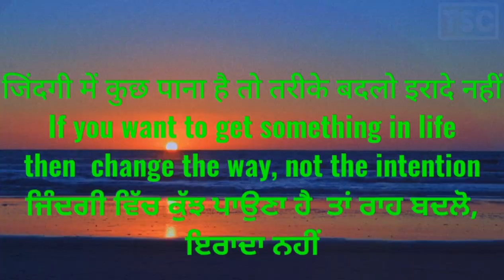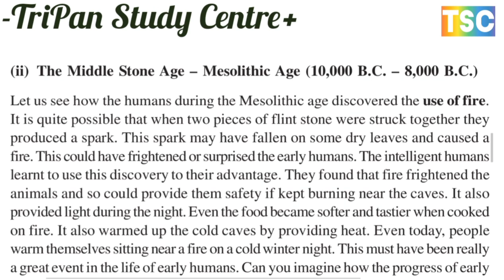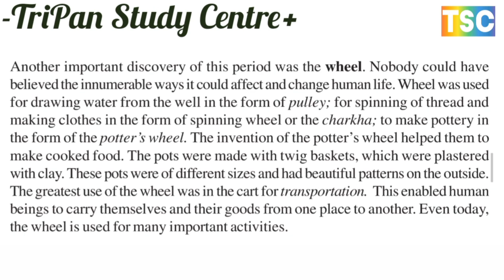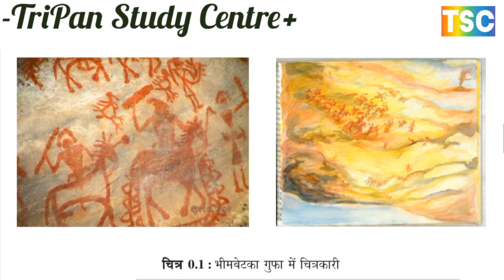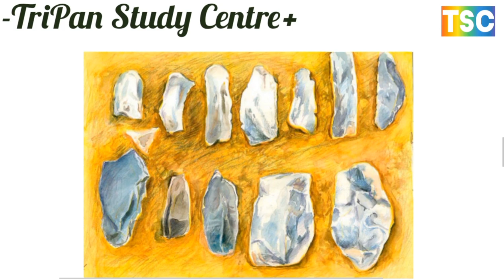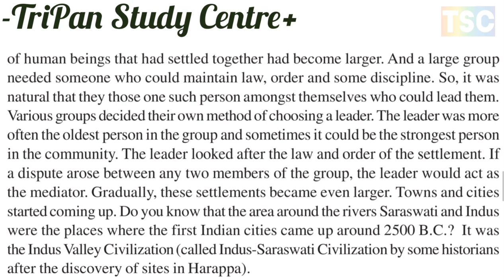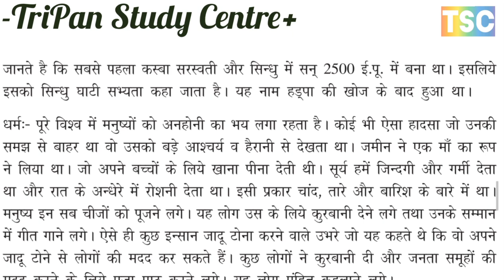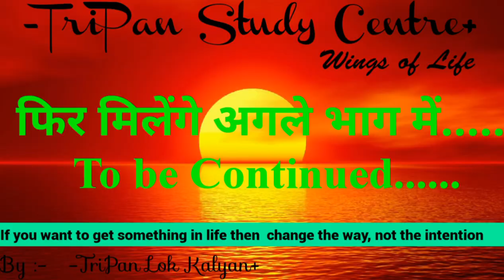evolution of human beings // मानव का विकास // कक्षा दसवीं NIOS सामाजिक विज्ञान हिंदी इंग्लिश मध्यम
INTRODUCTION TO SOCIAL SCIENCE सामाजिक विज्ञान का प्रस्तावना
1. SOCIAL SCIENCE AS AN ACADEMIC DISCIPLINE
एक शैक्षणिक अनुशासन के रूप में सामाजिक विज्ञान
2. STUDY OF SOCIAL SCIENCE सामाजिक विज्ञान का अध्ययन
A. History and Archaeology इतिहास और पुरातत्व
B. Geography भूगोल
C. Political Science राजनीति विज्ञान
D. Sociology समाज शास्त्र
E. Economics अर्थशास्त्र
3. EVOLUTION OF HUMAN BEINGS मानव का विकास
A. Nomadic Life: The Stone Age खानाबदोश जीवन: पाषाण युग
(i)The Old Stone Age पुराना पाषाण युग - Paleolithic Age (500,000 B.C. -10,000 B.C.)
(ii) The Middle Stone Age मध्य पाषाण युग – Mesolithic Age (10,000 B.C. – 8,000 B.C.)
(iii) The New Stone Age नव पाषाण युग – Neolithic Age (8,000 B.C. – 4,000 B.C.)
B. Use of Metals: Chalcolithic Age धातुओं का उपयोग: चालकोलिथिक युग
C. Beginning of Community Life सामुदायिक जीवन की शुरुआत
D. Iron Age and beyond लौह युग और उससे आगे

4. DIFFERENT STAGES OF HUMAN DEVELOPMENT मानव विकास के विभिन्न चरण
(a) Hunting Stage शिकार चरण
(b) Village Life (Rural) ग्राम जीवन (ग्रामीण)
(d) City Life नगरीय जीवन
5 SOCIAL SCIENCE AND PROBLEMS OF PRESENT DAY SOCIETY
सामाजिक विज्ञान और वर्तमान समाज की समस्याएं

परिचय